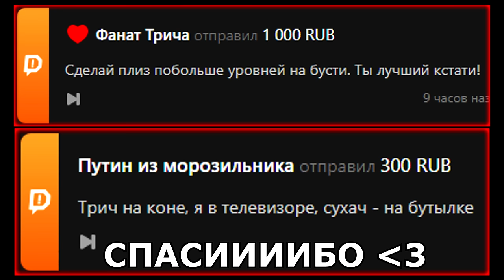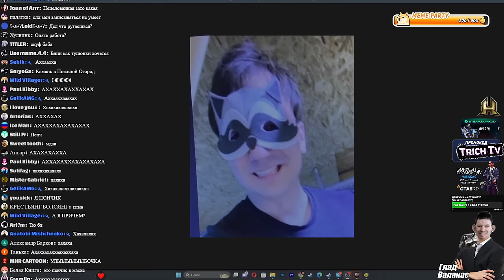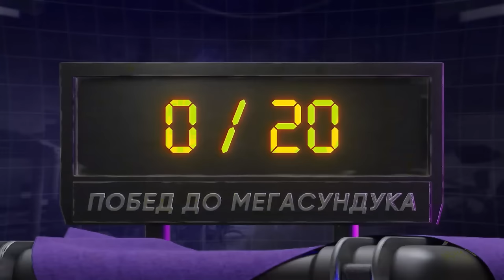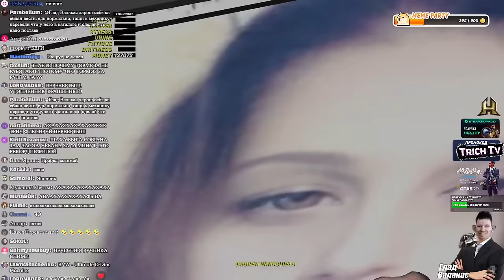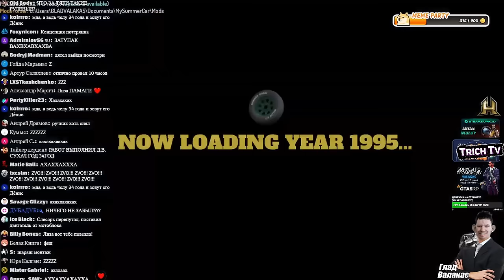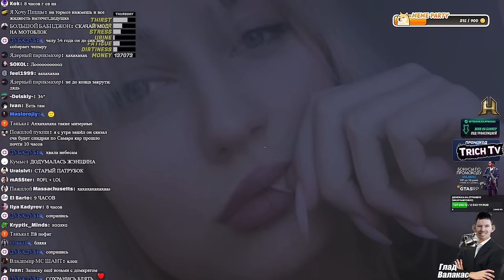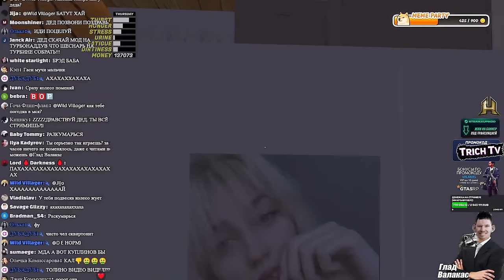9 часов ЗАТУПОВ с машиной и попытки поехать на ней My Summer Car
Дисклеймер:
00:00 Начало
00:08 Почему не будет совместного прохождения Самара кар
01:40 Новая фотка Пены
02:05 Новая игра в Самара кар
02:28 Карма за читы
03:12 Пена читает комменарии
04:17 Опять сначала
05:54 Сел в машину с осами
06:26 Реакция Дениса на Ралинку
06:46 Разговор с женой
08:15 Перевёртыш машины
08:47 Ой
10:54 Попытки завести машину после 7-ми часов сборки
13:21 Причина поломки автомобиля
13:57 Назвал себя женщиной
14:16 Завелась!
15:16 Первый тест-драйв
19:46 Сдал BMW в ремонт
21:15 Пена дразнит Ольку
22:04 Девять часов... итоги